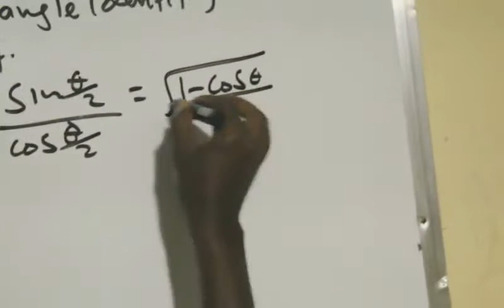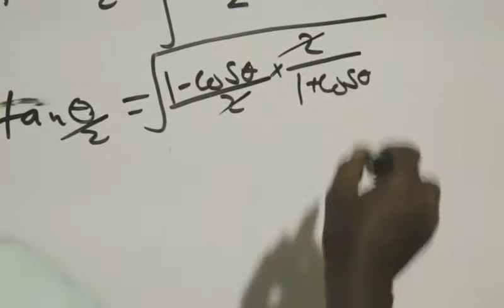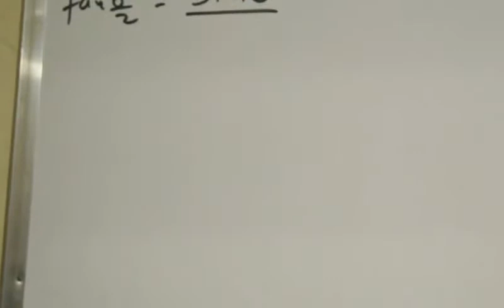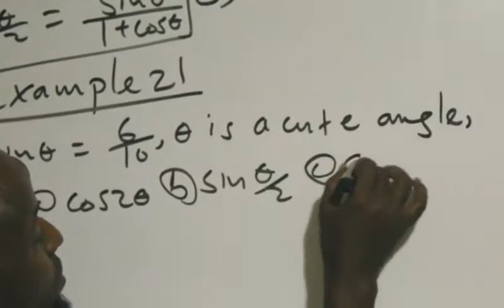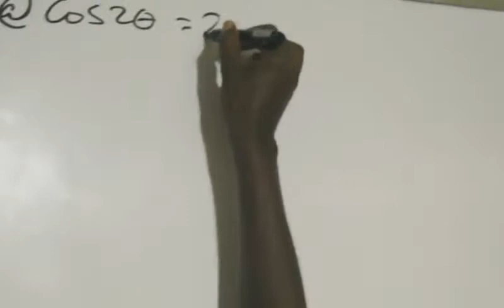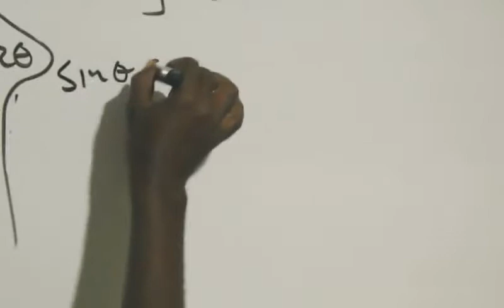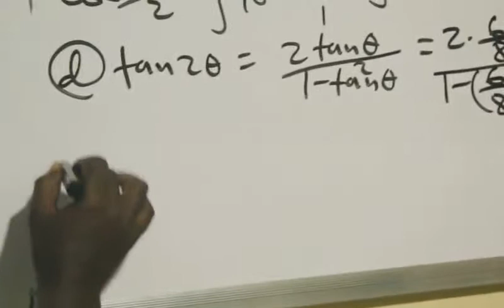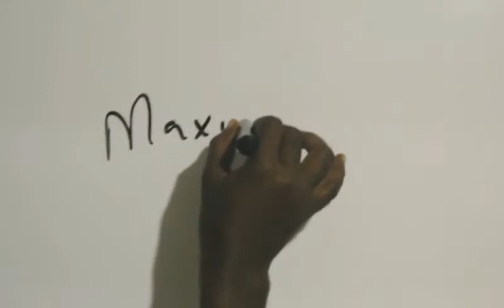Easy way to learn trigonometry , Precalculus Trigonometry ( casharka 30aad ): Maxamuud Cali Aaden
Half angle Identities